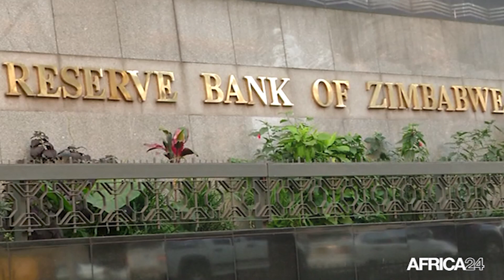Zimbabwe : le FMI appelle le pays à restructurer sa dette extérieure de 10 milliards USD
Economie, Avec un encours de 10,5 milliards USD, la dette extérieure du Zimbabwe devrait être restructurée, avant que le pays ne puisse à nouveau bénéficier de lignes de crédit selon le Fonds monétaire international. A noter que la dette publique du pays représentait 86 % de son produit intérieur brut en 2020.